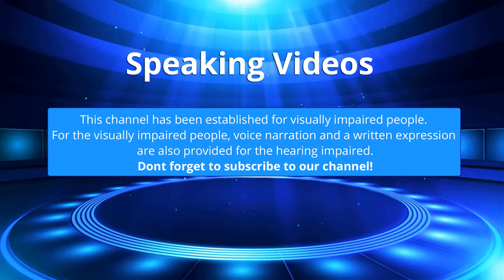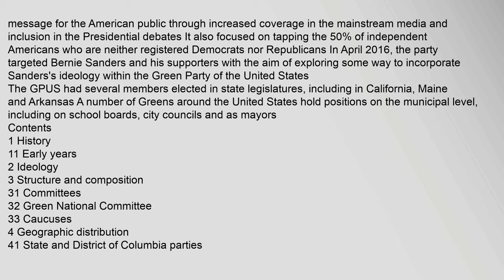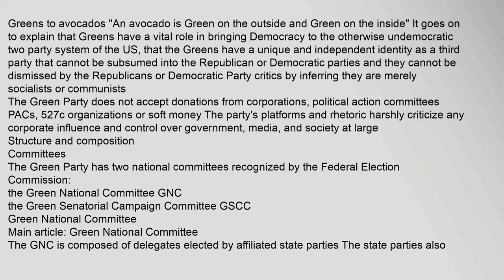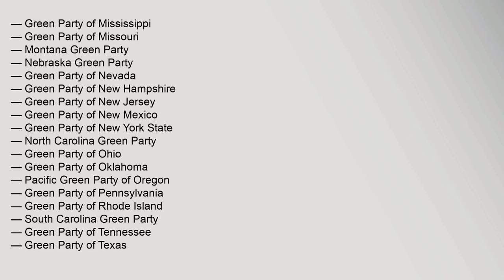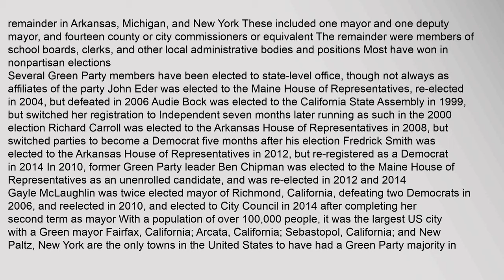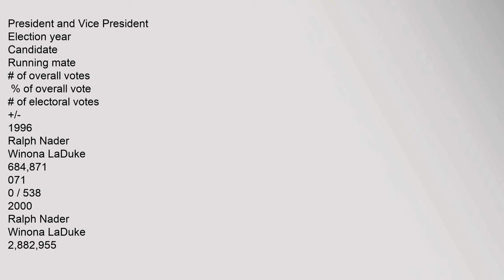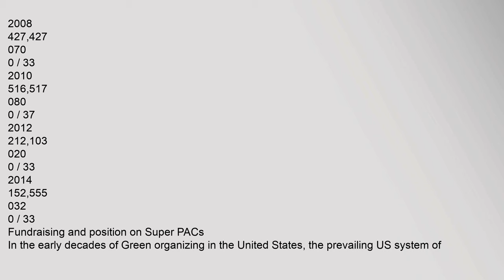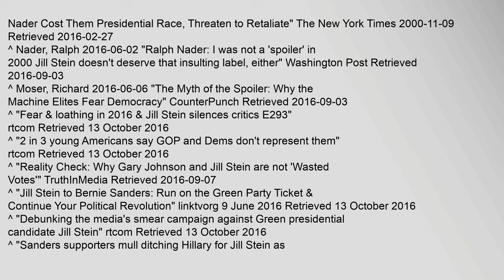Green Party of the United States